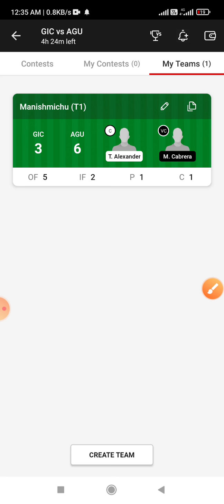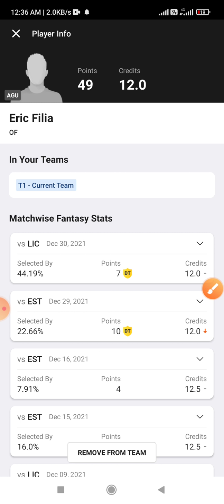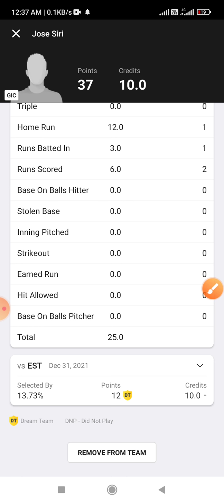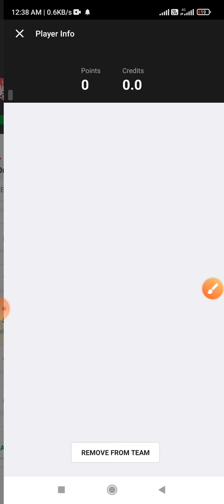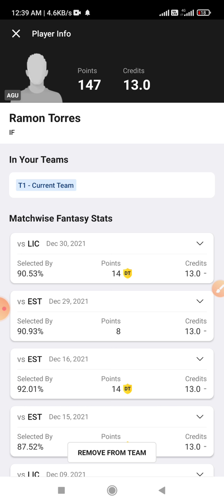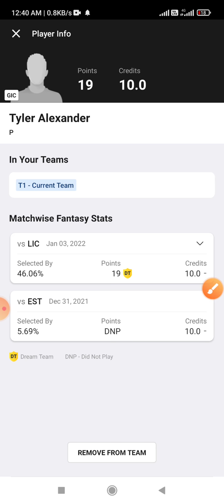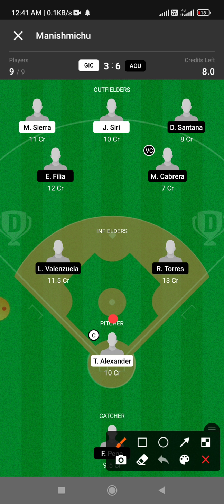GIC vs AGU Dream11 Team Prediction